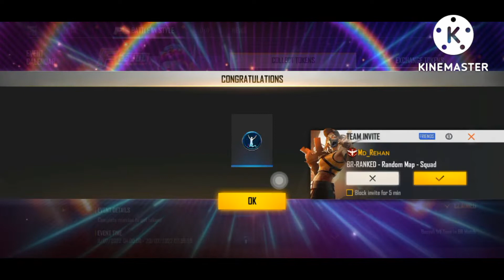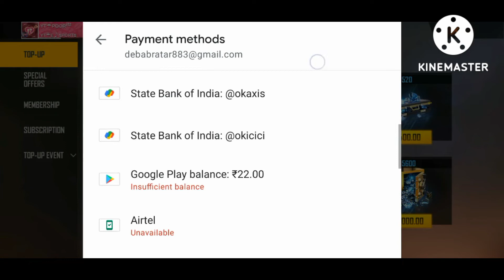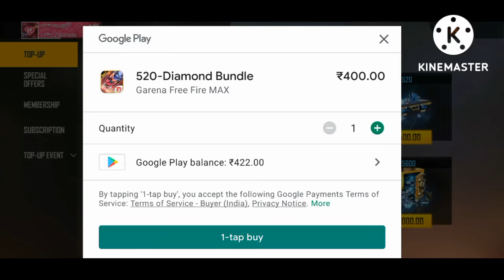BANANA KNIFE TOPUP EVENT || FREE FIRE NEW TOPUP EVENT || FF TODAY NEW EVENT👍👍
Description

FF Knife TopUp Event
Free Fire Today New Events Update
100% Diamond TopUp Bonus Event
Free Fire New TopUp Event Today
Free Fire New TopUp Event Tamil
Free Fire New Top Of Event
Free Fire New TopUp Event Full Details

Tomorrow TopUp Event In Free Fire
Free Fire Tomorrow Top Up Event
TopUp Event In Free Fire
Free Fire Upcoming Top Up
New Upcoming TopUp Event
Upcoming Next TopUp Event In Free Fire
new character In Free Fire
1 Diamond Top Up Event
Homer Character Top Up Event
Homer Character Ability
New FF Event
FF Event
Free Fire